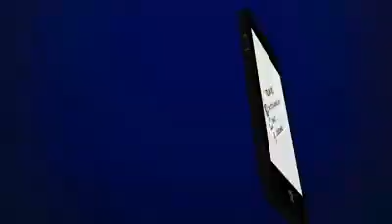JTC Word Of Inspiration/Anthony Dawson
I am super excited as tomorrow I go back to The Price Daniel Penitentiary in Snyder Tx to inspire the Men Behind Prison Walls with our JTC Team from Post Tx, Ivon “Pop” Williams & Momma Sue Williams. Usually we show at least a few videos of other JTC Supporters given a word of encouragement to the men. Tomorrow it will be Mr. Anthony Dawson from Sharon Pa giving Hope to the hopeless. But what he has to say is not just for those behind bars, but Us out here in the free world. Check this out. You will be encouraged TOO!! The JTC is Still on the Move celebrating 9 Years Of Impact. WorldWide 🌍 Inspiration.